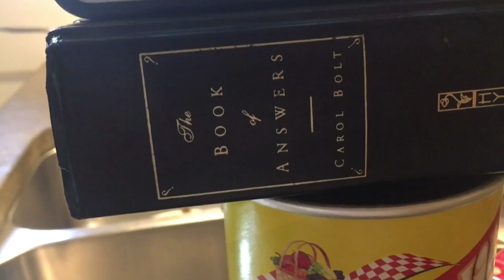DHYMPZ SPEAKING CEBUANO l BEAN BOOZLED CHALLENGE l SweetEscape withDHYMPZ